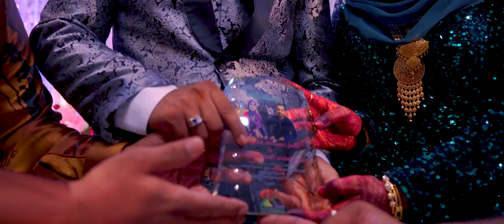Shaik & Farhana - Indian Muslim Wedding Highlights | RF Visual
Shaik Danial & Nurul Farhana Wedding Reception Highlight.

Wedding at Penang, Malaysia.